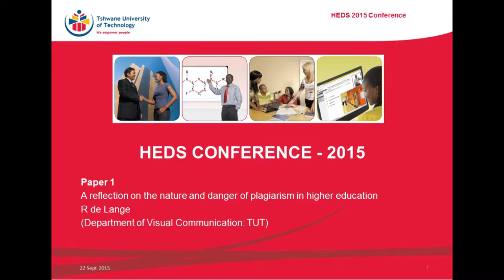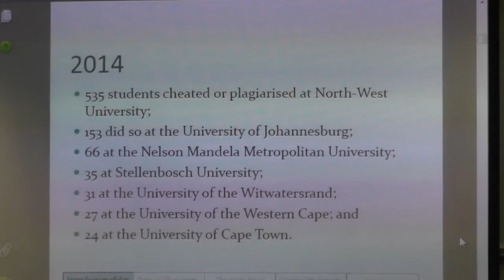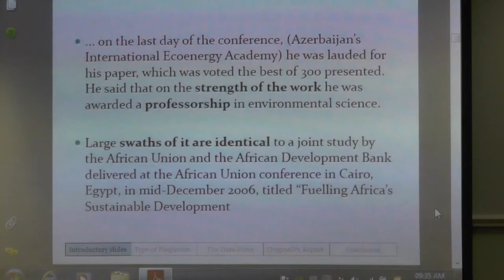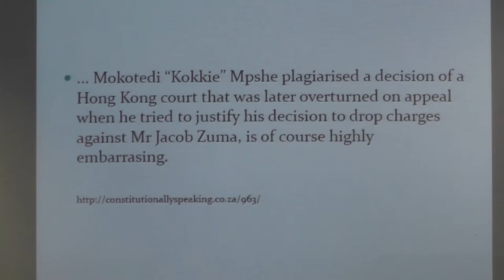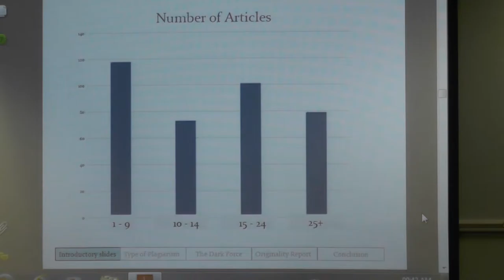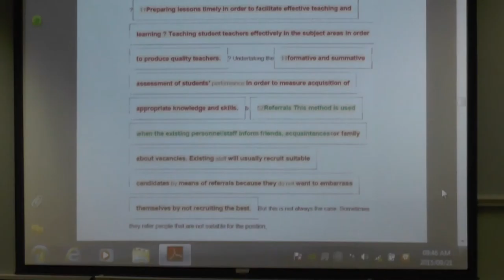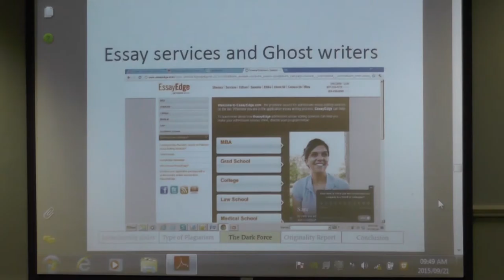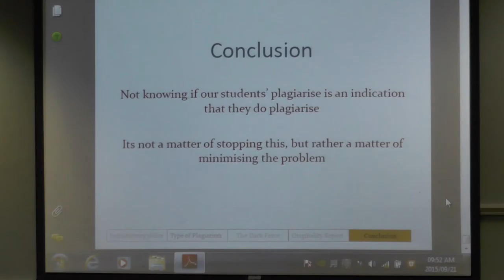P1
A reflection on the nature and danger of plagiarism in higher education
R de Lange
(Department of Visual Communication: TUT)